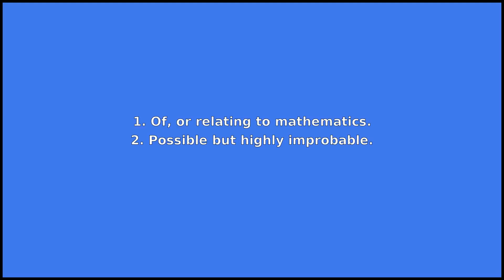MATHEMATICAL - Meaning and Pronunciation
How to pronounce mathematical? This video provides examples of an American pronunciation of mathematical from two male and two female speakers.
In addition, it explains the meaning of mathematical through a ditionary definition and several visual examples.

IPA Transcription of mathematical: /mˌæθəmˈætɪkəl/
Definition of mathematical: 1. Of, or relating to mathematics.
2. Possible but highly improbable.

If you'd like to test your pronunciation of mathematical, check out Accent Hero's real-time pronunciation feedback tool: